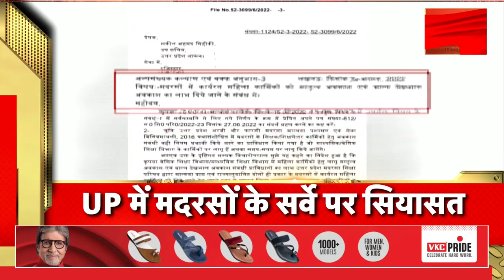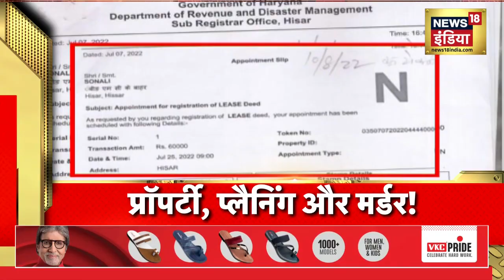Hindi News | Speed News |Today Top Headlines|1 September 2022 | Latest Breaking News | News18 India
दिल्ली में BJP का प्रदर्शन | UP में मदरसों के सर्वे पर सियासत | PM का केरल और कर्नाटक दौरा | प्रॉपर्टी, प्लैनिंग और मर्डर!